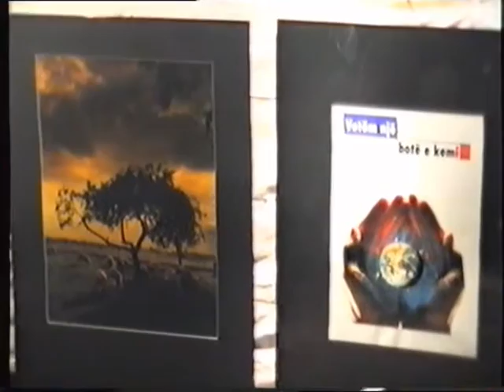Salloni i XXV 1998 Hani i 2 Roberteve, Prishtine